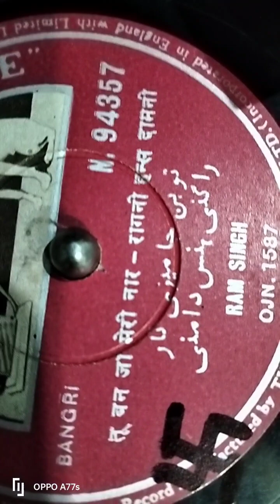तू बन जा मेरी नार